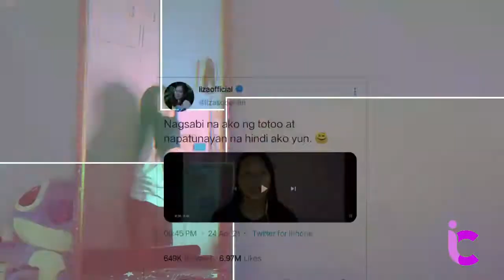INFORMATION CONTROL | Lyzza Yra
The advertisement is for school purposes only.